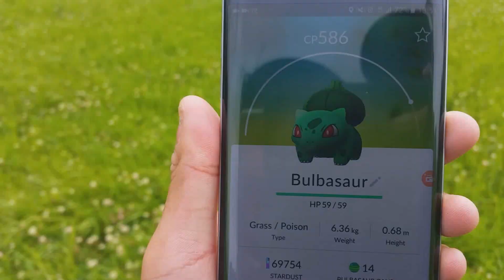POKEMON GO in SWEDEN - Is he the pokemon master?!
Is this the best pokemon trainer in our city? I got to spend one day with Majros, a prominent and beloved player in Jönköping. We went on a nice pokemon hunt and things got really interesting when Majros suddenly gets off his bike to chase after a bulbasaur!